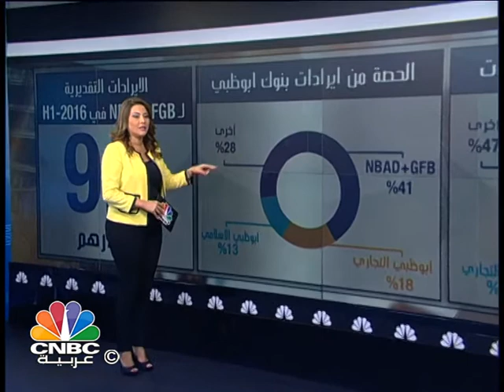المعلومات التقديرية لبنكي "أبوظبي الوطني" و"الخليج الأول"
كشف بنكا الخليج الأول وبنك أبوظبي الوطني عن المعلومات المالية المبدئية التقديرية الموجزة الموحدة للبنكين، كجزء من عملية الإفصاح عن النتائج المالية النصف سنوية للعام 2016.

وكان البنكان قد قررا مؤخرا الاندماج فيما بينهما، من خلال تبادل الأسهم.

نتابع في هذا العرض تفاصيل البيانات المالية للكيان الجديد المتوقع مع الزميلة رلى الطراونة